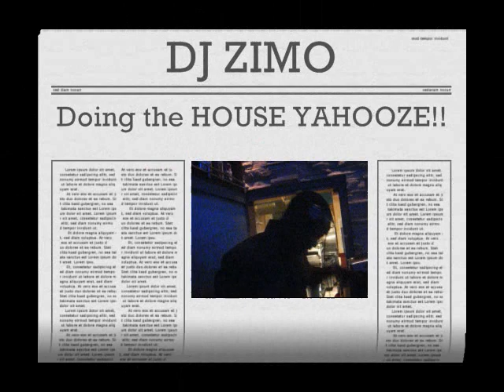DJ Zimo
DJ Zimo doing his thing at Bleu Martini... Olde City Philadelphia Pa,